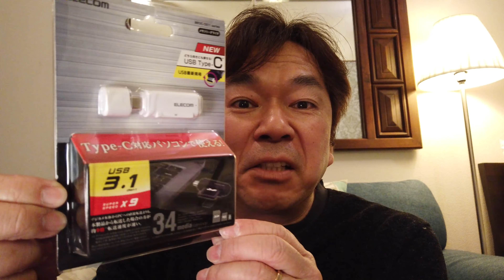【雑談012】沖縄名護のBig1にまた助けられた💧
仕事で沖縄に来ています。
沖縄も色々変わってきましたね。
でもやはり素敵な場所だと改めて感じます。
ちょっとミスったお話をしています。

台本なしで思いつくままに話すので、かんだり、突っ掛かったり、滑ったりとお聞きぐるしい点も多々あると思いますますが温かく見守って下さい。